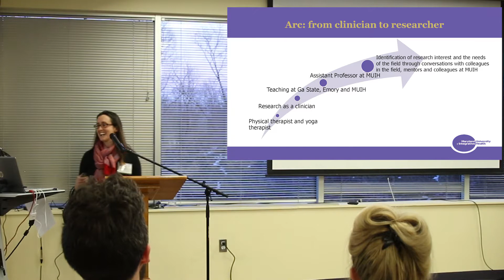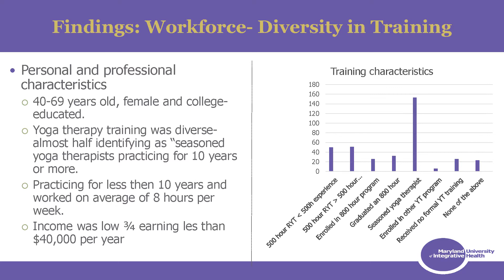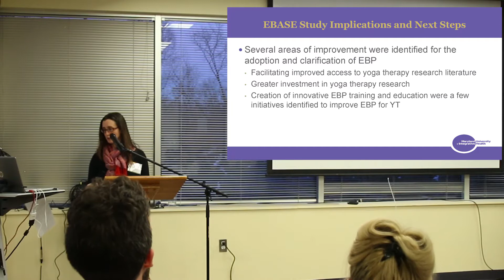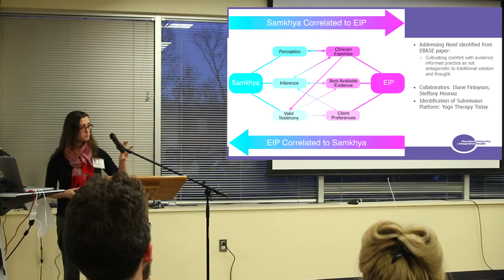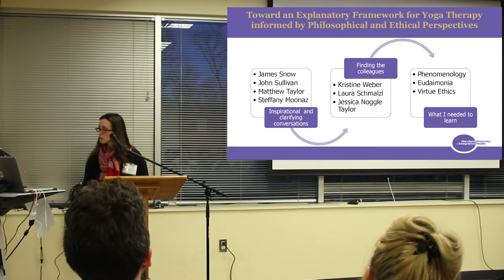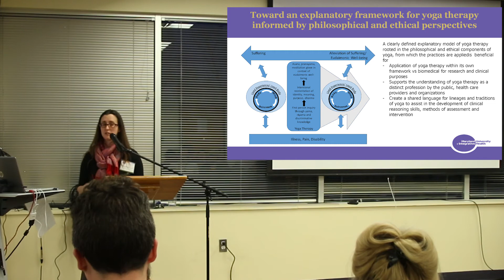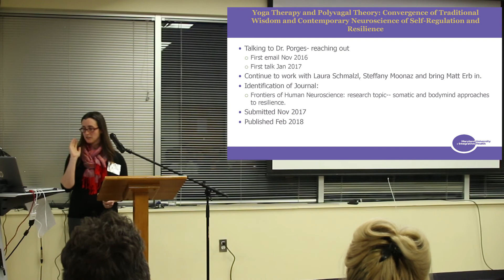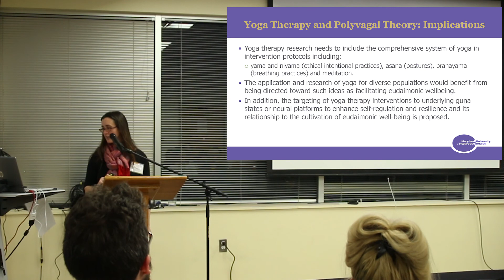Development of an Explanatory Model for Yoga Therapy Practice and Research by Marlysa Sullivan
Marlysa Sullivan MPT, C-IAYT
Awardee for Excellence in Research and Scholarship

Presenting: "Development of an Explanatory Model for Yoga Therapy Practice and Research"

Starting with survey research evaluating the current state of the field and how this informed theory and hypothesis papers.